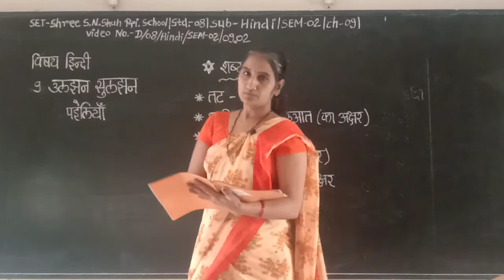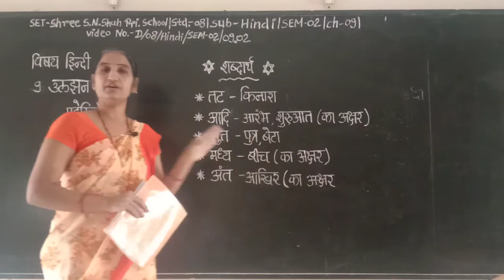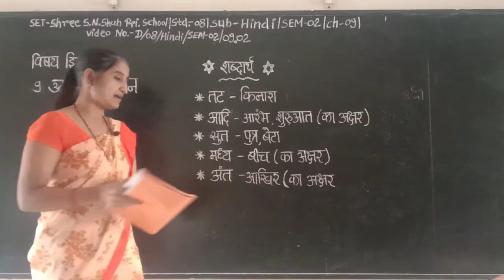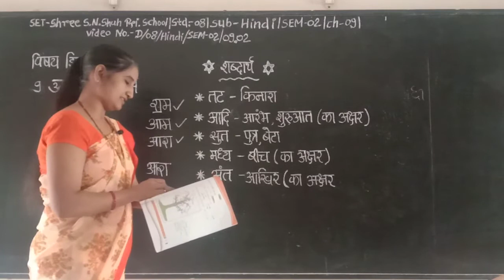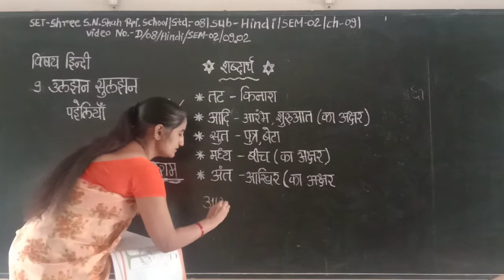SET - D/08/HINDI/SEM2/09.02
SET - SHREE S.N.SHAH PRI. SCHOOL - STD - 08 - SUBJECT - HINDI - SEM2 - CHAPTER - 09.02